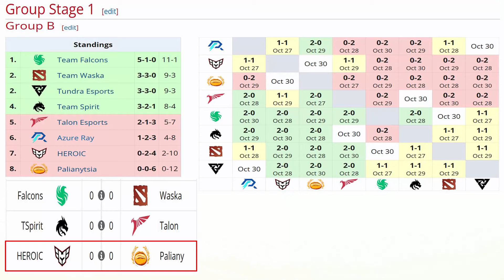HEROIC vs PALIANYTSIA [GAME 1] BO2 - PARKER, ANALOG vs CRYSTALLIZE - DREAMLEAGUE SEASON 24 DOTA 2